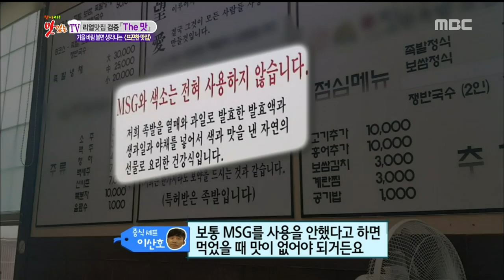[K-Food] Spot!Tasty Food 찾아라 맛있는 TV - Braised Kimchi with Pigs' Feet (Guri-si) 족발김치찜 20151017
Braised Kimchi with Pigs' Feet (Inchang-dong, Guri-si) 족발김치찜
▶ Click below for the latest "Delicious TV” clips ↓↓↓↓↓↓↓↓↓↓↓↓

【Delicious TV】.

MC: Kim Ho Jin, Chef Kang Leo, Shin Bora, Cha Yae Rin , Jang Su won